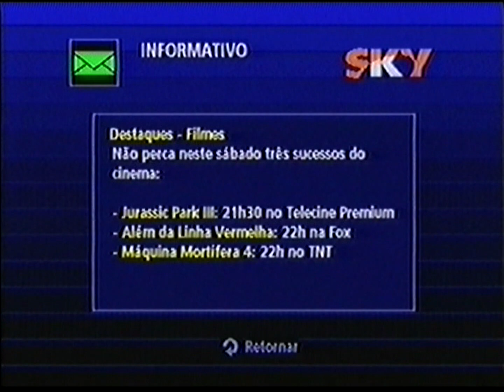Mensagens Sky :: 22/02/2003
Mensagens Sky gravadas no dia 22 de fevereiro de 2003.